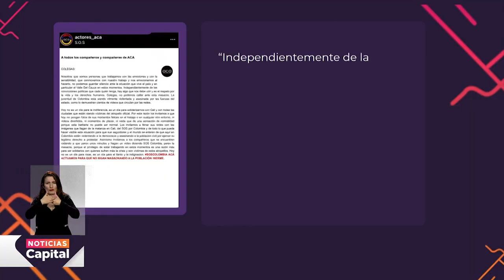Sector creativo rechaza hechos de violencia en Colombia